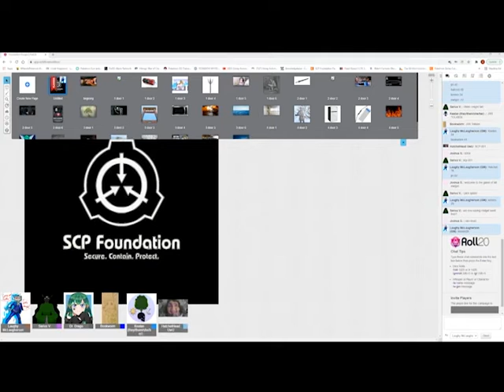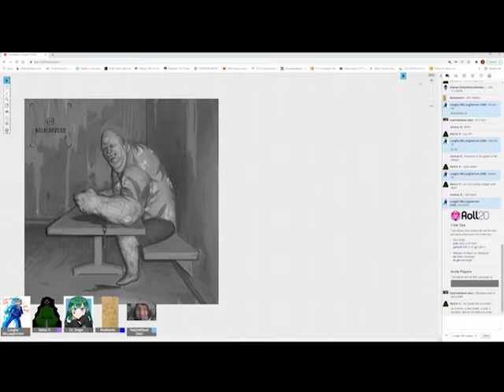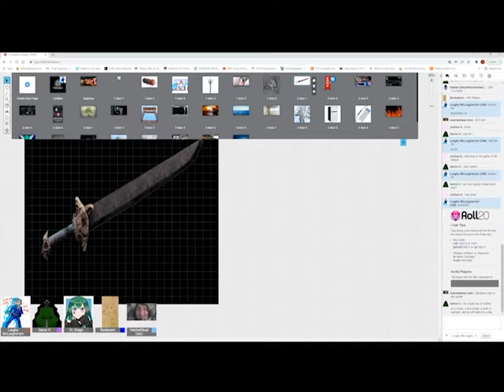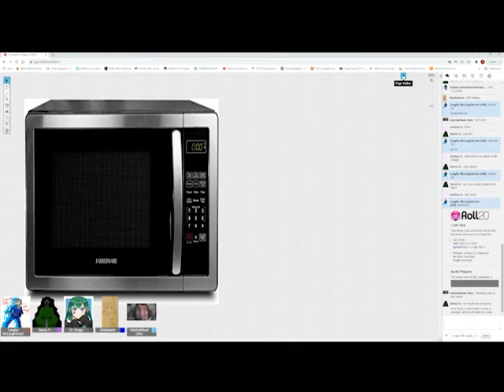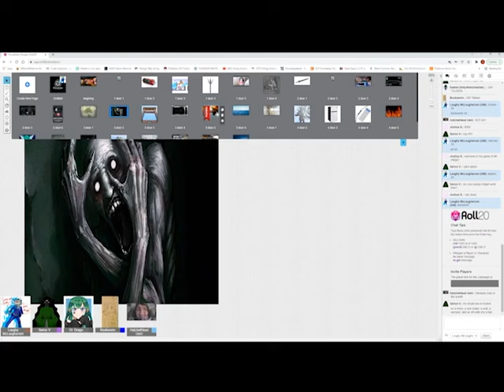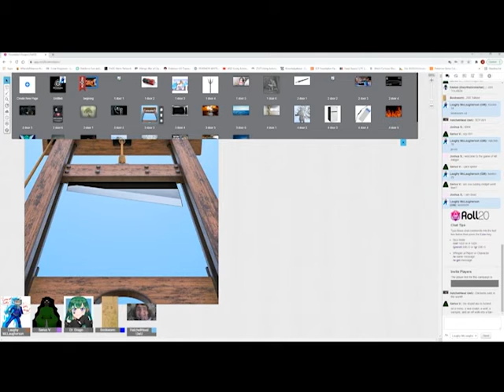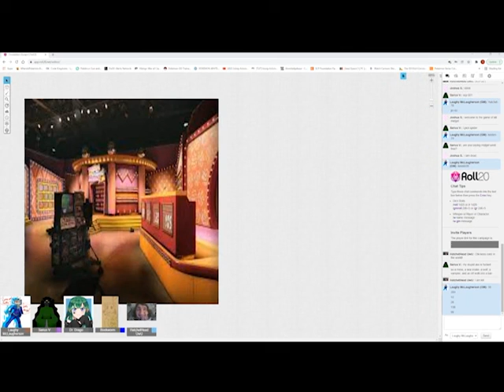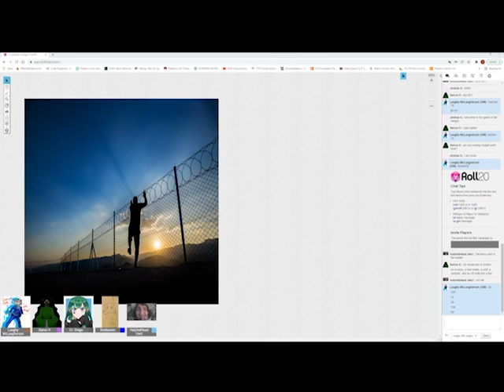Lugh Is Fun!!! Returns In HARD MODE!!!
Friends in video:
Hatchet (A.K.A. Butt Buddy)
Bookworm